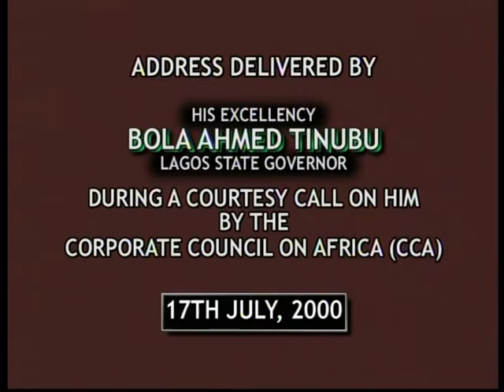Asiwaju Tinubu addressing the Corporate Council on Africa in 2000.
Address delivered by His Excellency, Bola Ahmed Tinubu, Lagos State Governor, during a courtesy call on him by Corporate Council on Africa (CCA) on 17th July 2000.